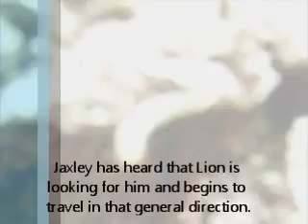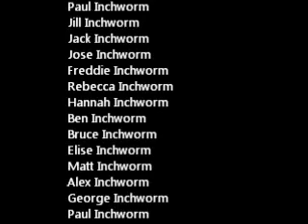Inchworm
A documentary following four inchworms in their quest to find their missing friend/mate. An interesting Disney nature spoof. Very quiet.